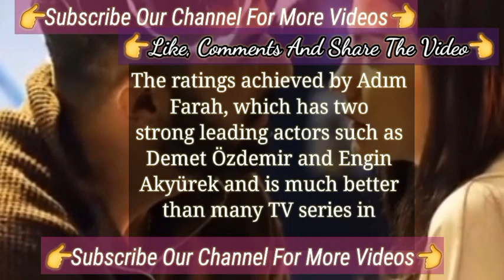The Serious New Problem Adim Farah Series | Adım Farah Turkish Tv Series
The Hidden Success Power Adim Farah Series | Turkish Tv Series Adım Farah
Shocked Revealed In by Demet Özdemir New Series Adım Farah 22 Episode Scenario | Turkish Series
Demet Özdemir Talked about his Love Life and Boyfriend | Turkish Tv Series Actress Adım Farah
The Dress About Positive and Negative Comments | Demet Özdemir Adim Farah series